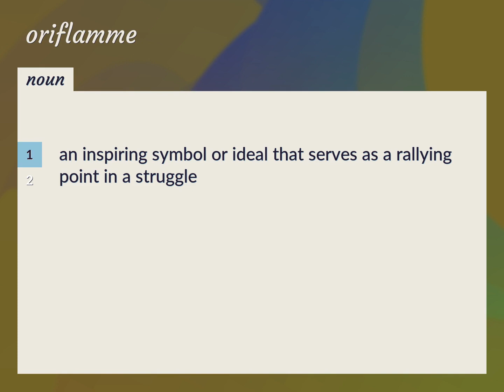Oriflamme | meaning of Oriflamme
What is ORIFLAMME meaning?